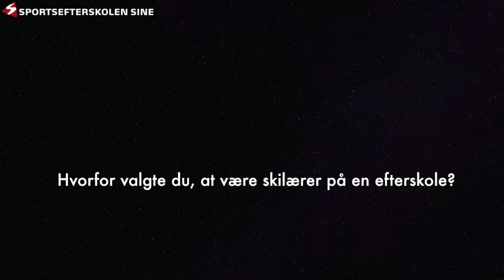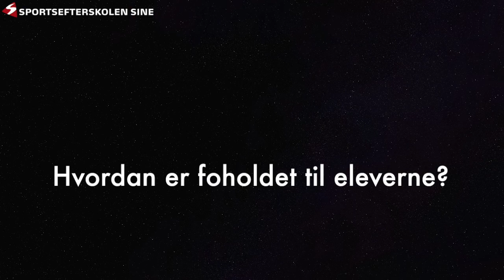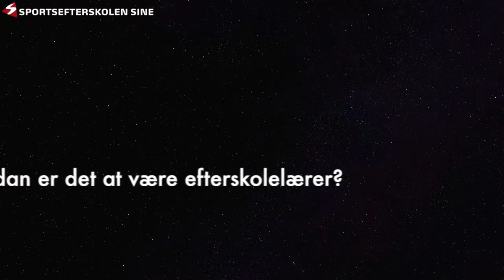Livet som efterskolelærer på Sportsefterskolen SINE